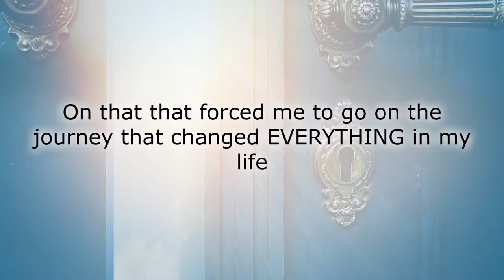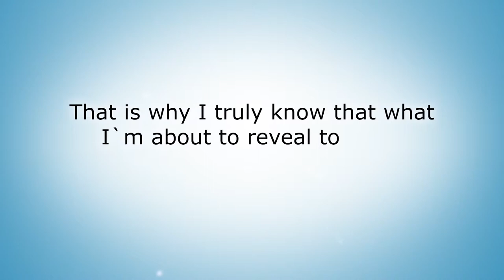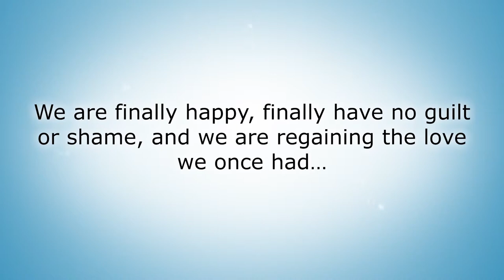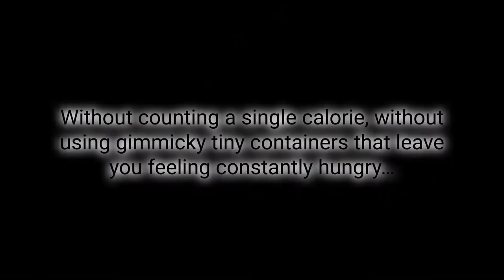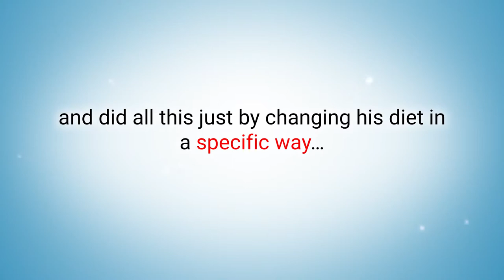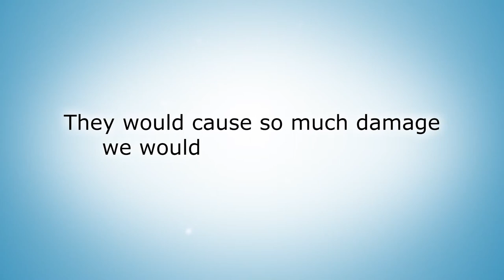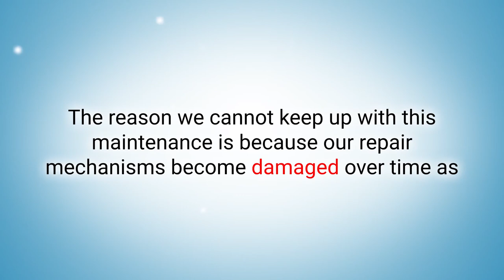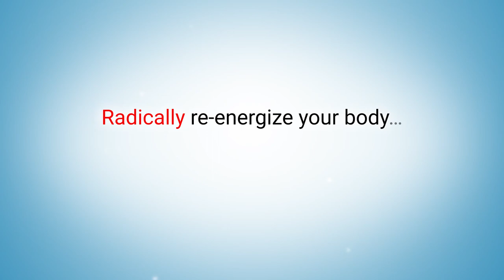With The 7 Steps To Health Method Than Any Other Diet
With The 7 Steps To Health Method Than Any Other Diet, you will be totally amazed with this method in the beginning
Please Try the keto diet and decide after 7 days of effectiveness:

For some of you, you’re struggling to lose weight, and you've tried everything. For others, you are counting calories or sweating your butt at the gym and you are fed up.

You might not know where to start, you’re struck, lost and confused about what to do.

Regain your blood sugar, blood pressure, cholesterol, heart and arteries, and get cleared as "perfectly healthy" by your family doctor! (might even take you off your medication completely in record time)

Maybe you're looking for something to help you finally get clarity about weight loss, health, and fitness, to lose 10, 20, 50 pounds and just be happy! (finally begin to LOVE what you see in the mirror, without feeling like "you're on a diet" at all).